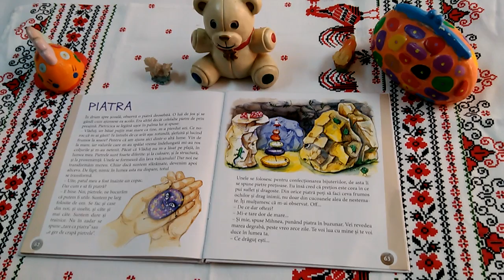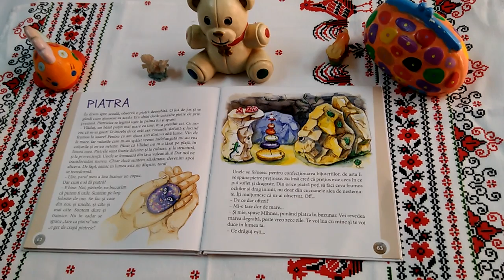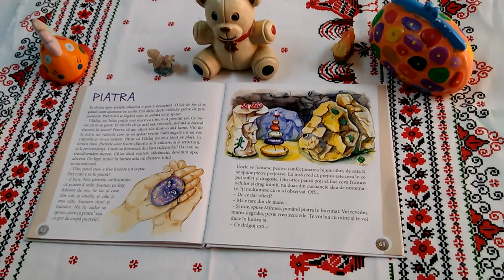Piatra - C. Bujor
O poveste interesantă și cu morală